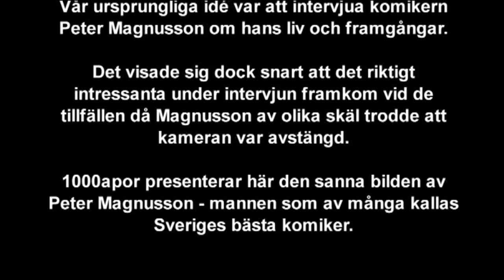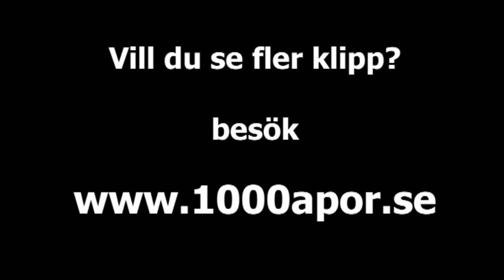Peter Magnusson till attack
1000apors Off the record med Peter Magnusson

1000apor gjorde en serie intervjuer med komikern Peter Magnusson om hans liv och framgångar. Men vi märkte att det verkligt intressanta inträffade när Magnusson trodde att kameran var avstängd. 1000apor ger er den sanna bilden av en av Sveriges roligaste män!